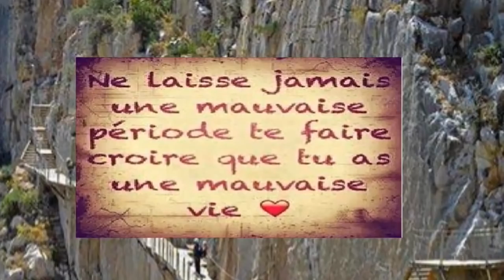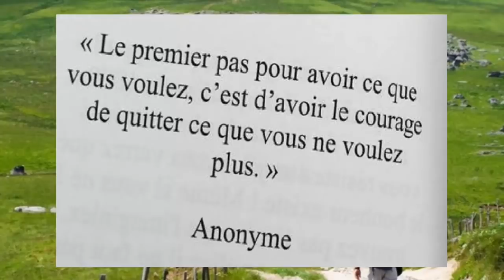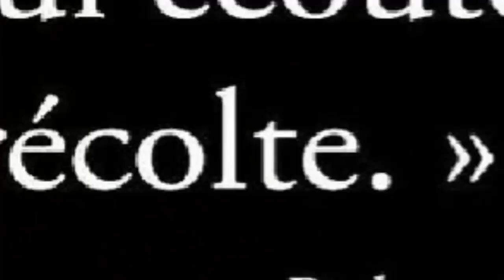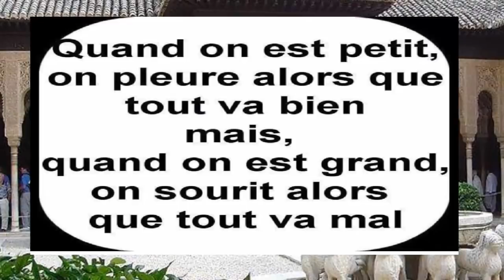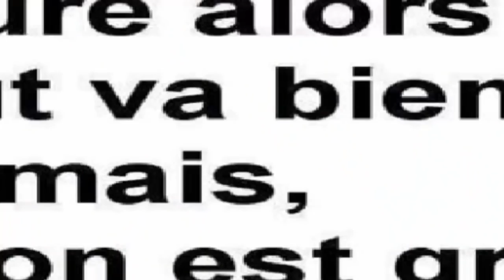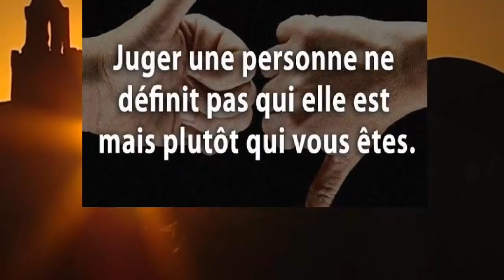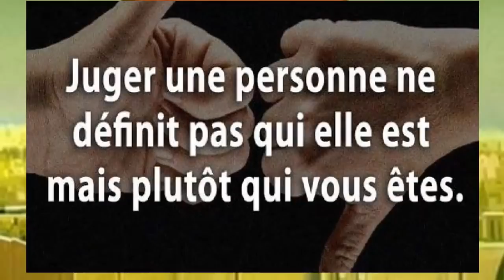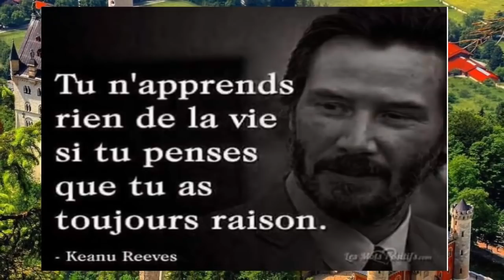Citation célèbre, 6